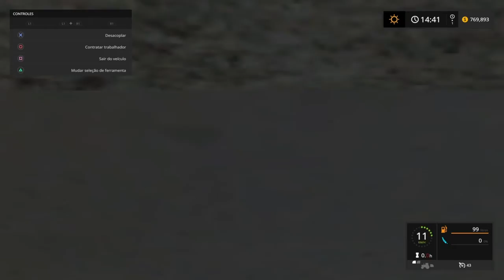(PS4) FARMING SIMULATOR 2017 MUITO TRABALHO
Série: Rumo ao Sucesso - Farming Simulator 2017